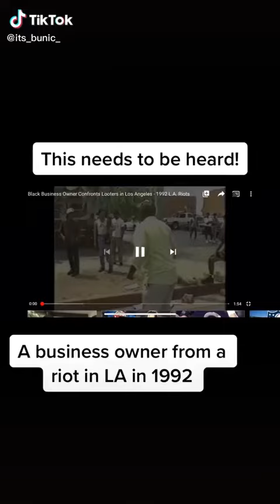‘92 LA Riot Footage of black store owner pleading with rioters to stop.